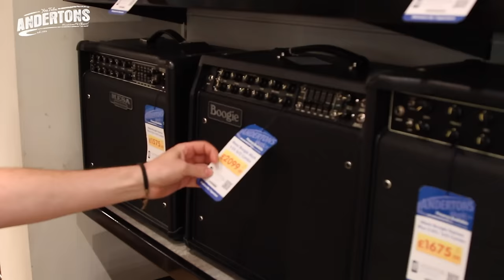Sound Like Guns 'N' Roses | By Busting The Bank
👆 In today's episode of Sound Like, Rabea & Matt take on the almighty task of sounding like iconic guitar legends Slash & Izzy from Guns 'N' Roses! Looking at Gibson Guitars, Marshall & Messa Boogie amplifiers, Slash and Izzy's unique tone will surely be a challenge!

↪️ Episode Guide ↩️
» 0:00 What Gear To Use?
» 8:02 To The Video Room
» 9:07 Rig Run-through & Tone Demo